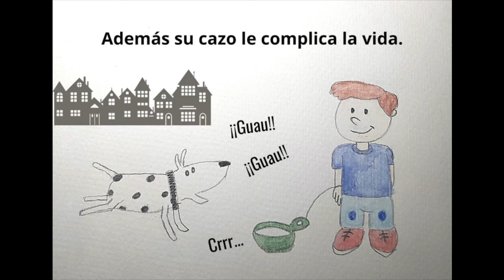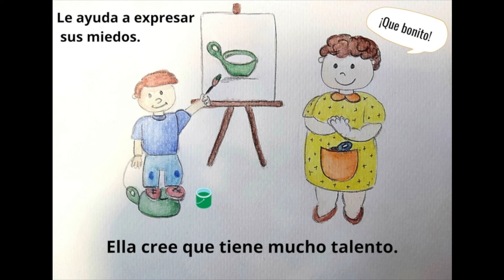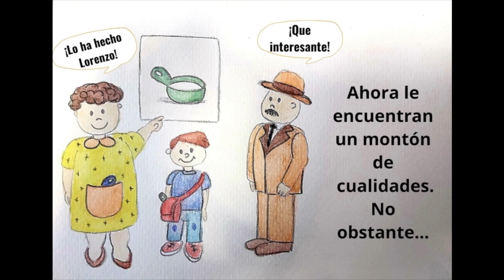El cazo de Lorenzo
Con motivo de la celebración del Mes del Libro, el Centro de Recursos para la Infancia de Arganda (CRIA) ha preparado unos cuentos muy especiales llenos de cariño e ilusión que se irán publicando en su página de Facebook todos los viernes de este mes. El primero de ellos, “El cazo de Lorenzo”, se publicó el 2 de abril y está leído por participantes del Servicio Municipal de Ocio para Personas con Discapacidad